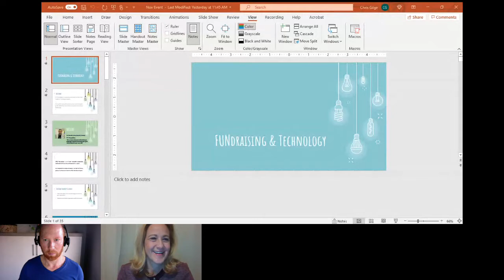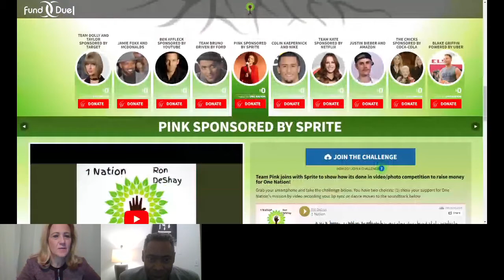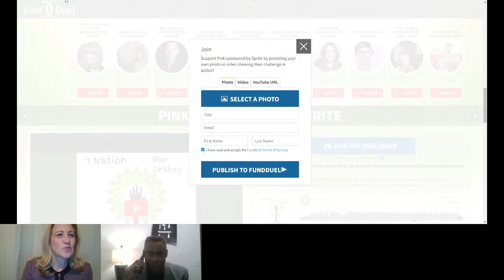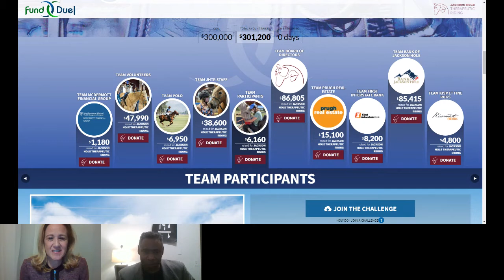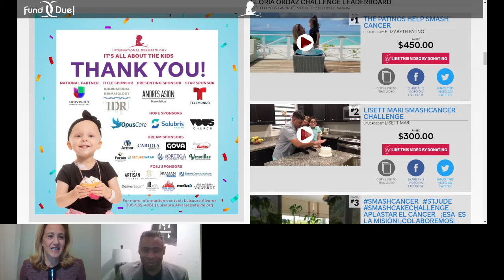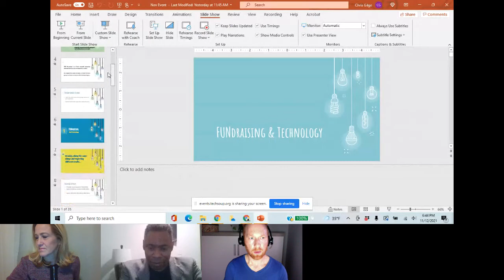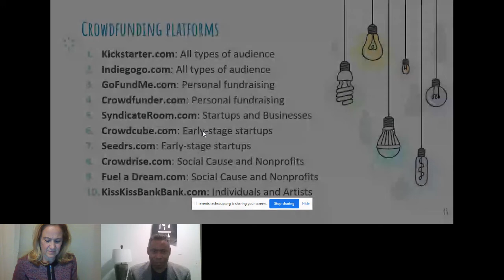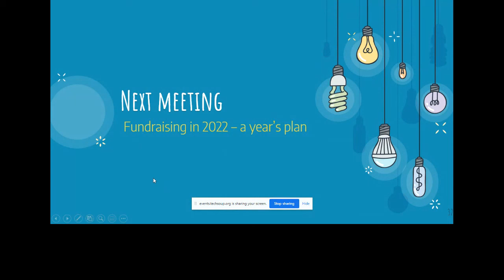TechSoup Connect Illinois Chapter: TechFun Fundraising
Hosted by TechSoup Connect Illinois on November 12, 2021.

This event explores some new fundraising platforms that can raise money and awareness for your nonprofit, and most importantly, how technology can make your organization run more efficiently and effectively. This overview pays homage to some of the old tried and true methods, but will also focus on the new technology enabled platforms available online.

Our featured speaker is the co-founder and CEO of the newest fundraising platform that brings cutting edge technology, the cooperative spirit and team competition to fundraising events.

 Let's look at some ways to keep the FUN in fundraising!